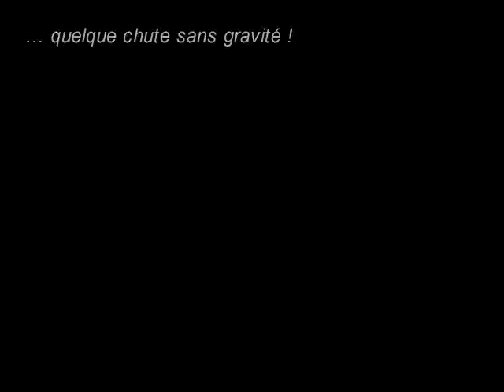prézentation mongoose man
vidéo de freeride debutant